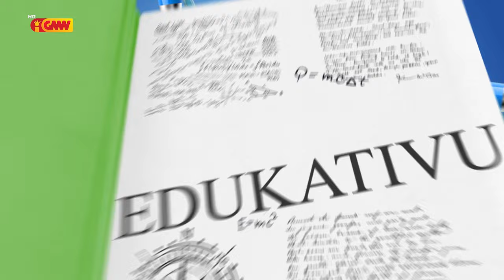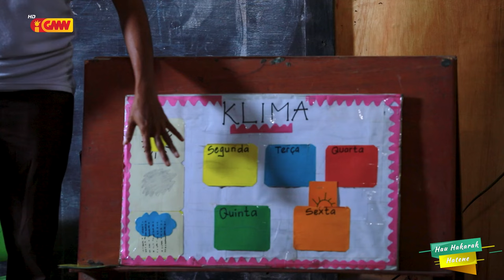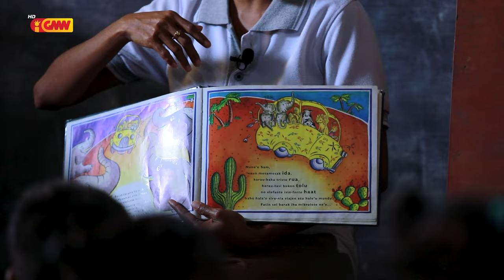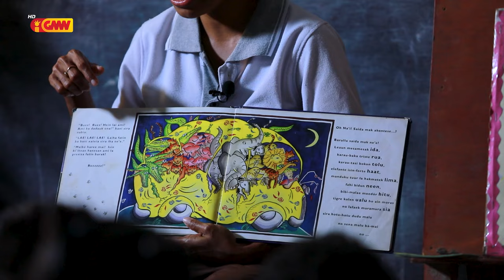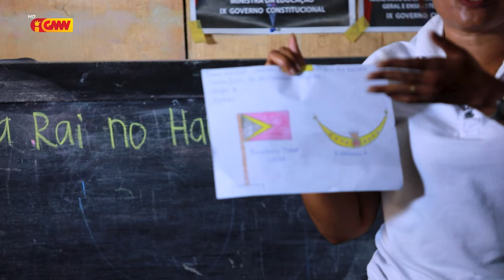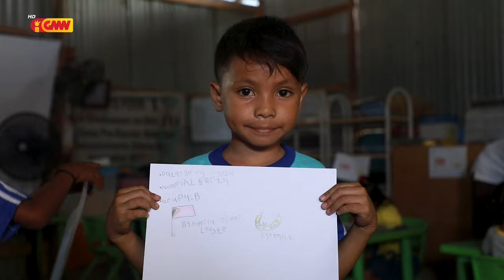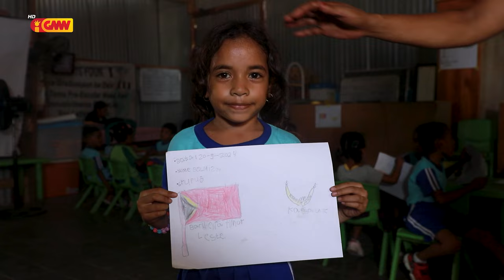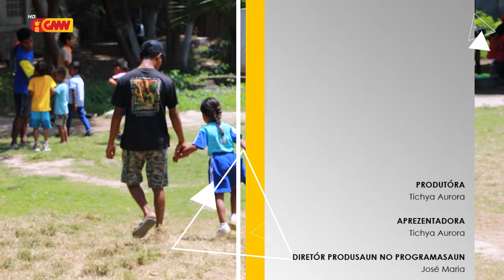Hau Hakarak Hatene - Eskola Moris Foun Ida